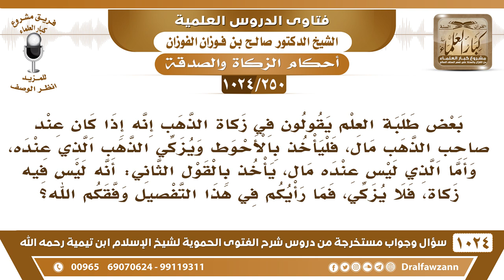[250 -1024] هل تجب الزكاة في الحلي المعدة للاستعمال؟ - الشيخ صالح الفوزان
-[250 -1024] السؤال: بعض طلبة العلم يقولون في زكاة الذهب إنه إذا كان عند صاحب الذهب مال، فليأخذ بالأحوط ويزكي الذهب الذي عنده، وأما الذي ليس عنده مال، يأخذ بالقول الثاني: أنه ليس فيه زكاة، فلا يزكي، فما رأيكم في هذا التفصيل وفقكم الله؟
الجواب: الوجوب لا تجب الزكاة في الحلي الذي يعد للاستعمال لا زكاة فيه، لكن من أراد أن يزكيه من باب الاحتياط والخروج من الخلاف فهذا أحسن أما الوجوب، فلا يجب.
للاشتراك في قناة الشيخ صالح الفوزان
سؤال وجواب من شرح الفتوى الحموية ( 1024 ) مقطع

للاستفسار والإقتراحات والدعم
رئيس الفريق
لمشروع كبار العلماء